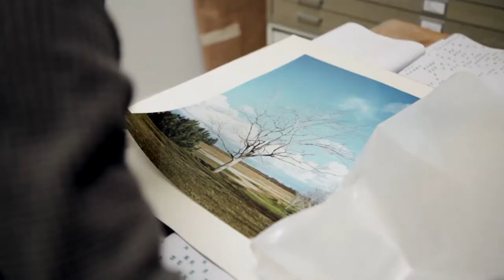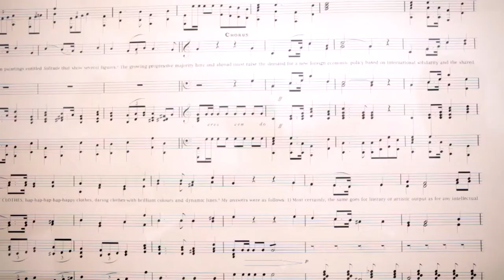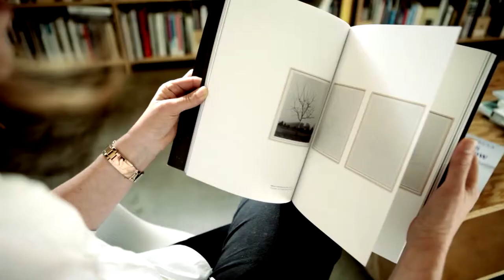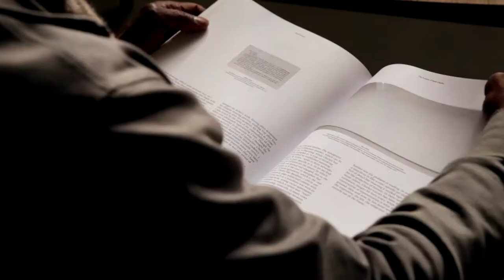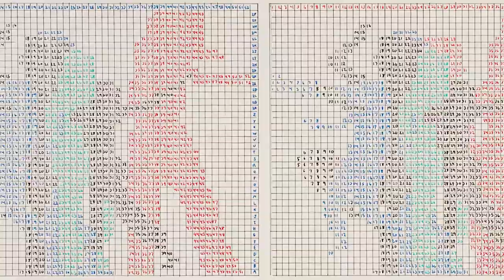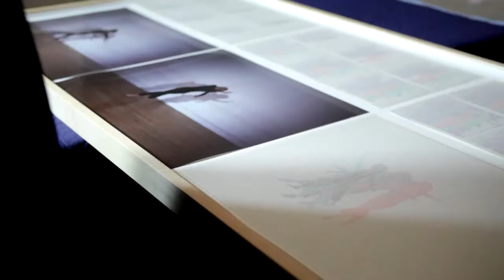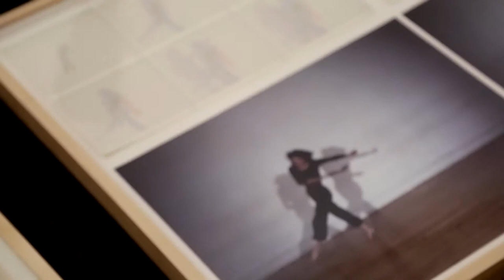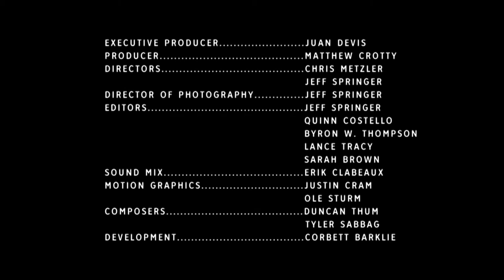State of Creativity: Arts Ecology | Artbound | KCET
With an economic output of $93 million in 2013, L.A. and Orange County's galleries are punching far above their weight when it comes to their economic impact.